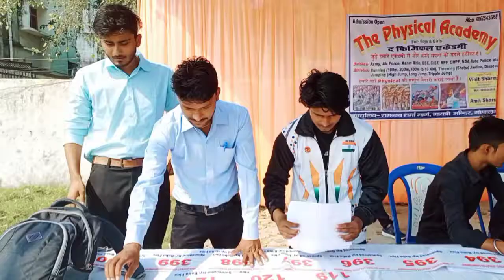21st Open District Athletics Championship 2021 | Minz Stadium Gopalganj, बिहार 💫